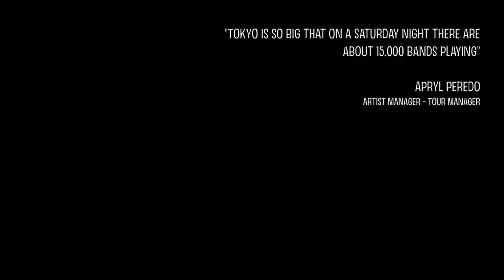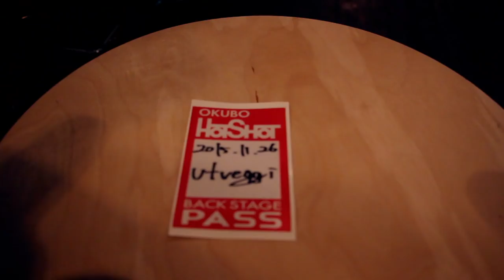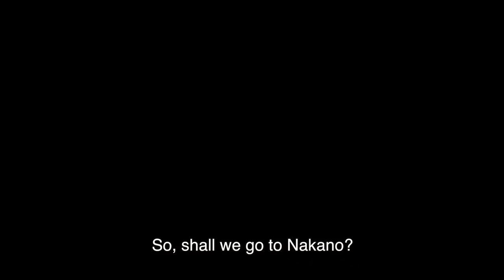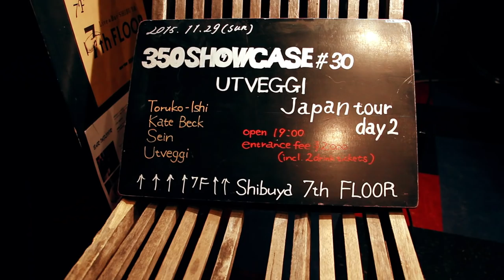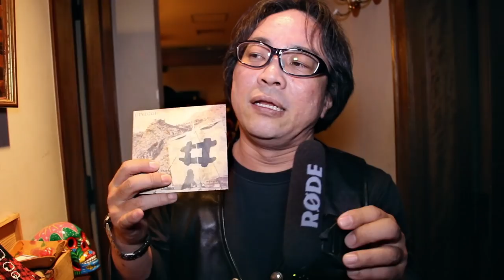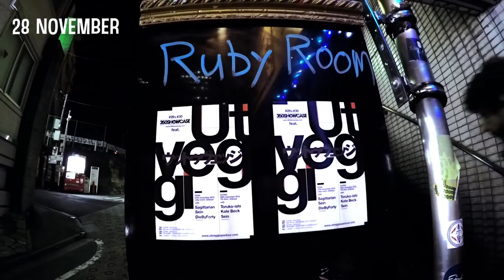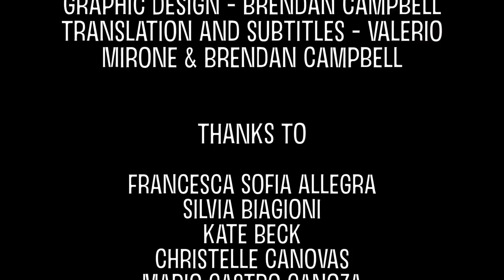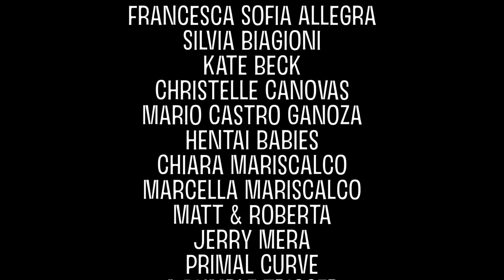Kings of Konbini (FULL documentary ENG subs)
The most unknown Italian band tours Japan. The whole story.

Utveggi are an independent rock/prog band from Palermo, Italy. A group of five late 20s early 30s very close friends who decides, even without a solid fanbase outside their hometown, to venture into an unpredictable tour in Japan. Accompanied by their music, a mixture of cultures, languages and genres, this documentary is a journey through their ambitions, expectations and discoveries in a world culturally and geographically miles away. A manifesto of an entire generation always looking for a room in this world, for a chance to prove itself, even if that would mean fly to the other side of the world not knowing what to expect.

A documentary shot, cut and produced by Alessandro Mariscalco.

Utveggi are: Valerio Mirone (vocals), Simone Giuffrida (guitar), Bruno Pitruzzella (guitar), Luca La Russa (bass), Giuseppe Montalbano (drums).